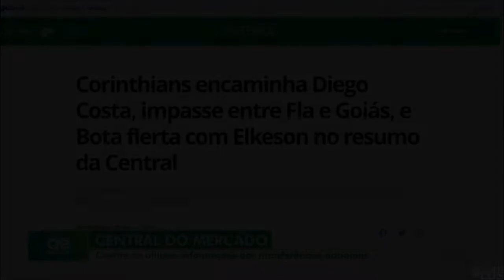Encerramento do Bom Dia RO com Cássia Firmino e Juan Rodrigues (20/01/2022 - TV Rondônia)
- O Juan Rodrigues, só faz o bloco esportivo no jornal. A Cássia Firmino apresenta de fato.